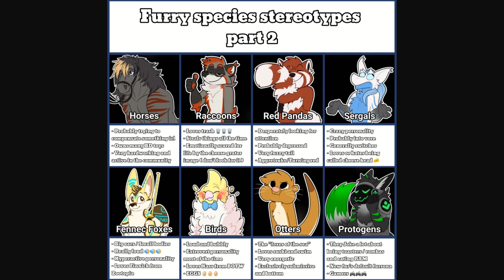Furry Memes 311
source: cobaltsynapse